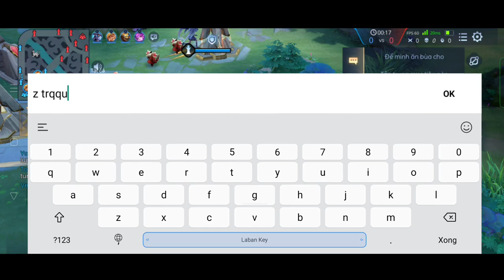TRẬN ĐẤU LÊN ĐỒNG CỦA TOP YAN VN - GẶP BEST NAK NHƯNG XUI CHO BẠN RỒI:))